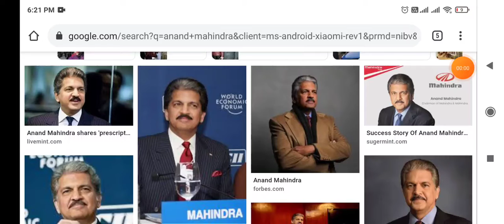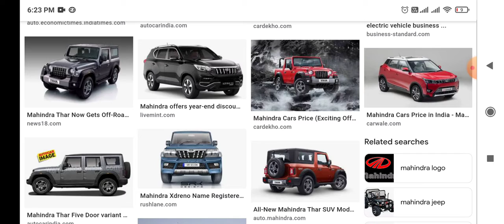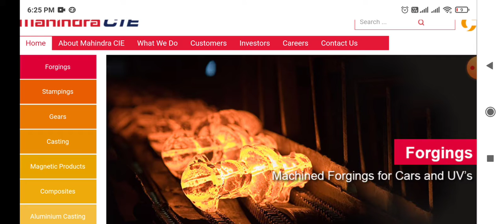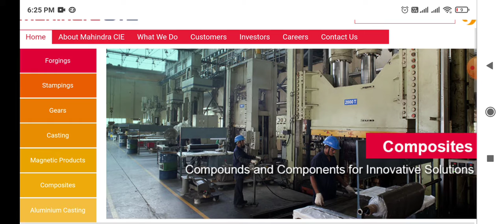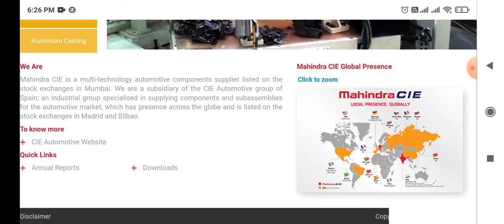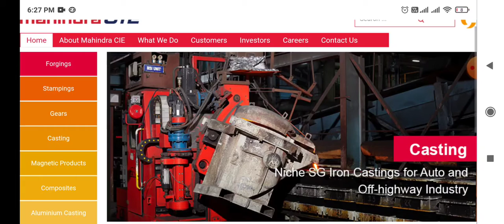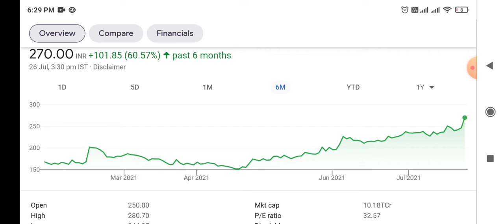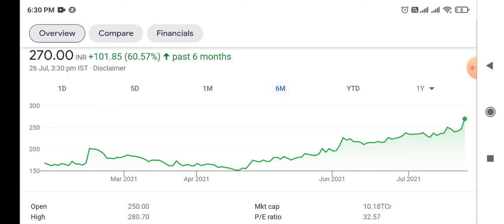Anand Mahindra की कम्पनी ने निवेशकों को दिया तगड़ा रिटर्न । Mahindra CIE Automotive Ltd।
Long term investment in Stocks, Share Market News, Mahindra CIE Automotive  Ltd share Price,  Mahindra CIE Automotive Ltd, Share  News, Best Small Cap Stock, Latest Share Market News, Share Market Stocks Recommendation, Latest Share Market News Today, Latest Share Market news Hindi, Stocks Pick, Today stock Recommendation, Stock Market Basics, Multibagger Stocks 2021, Intraday Trading Tips, Positional Stocks Picks, Multibagger Stocks, Share Market Portfolio, Stocks Market Portfolio, Best Stock Market Portfolio. Portfolio of 2021. Best Stock from Fertilizer Sector.